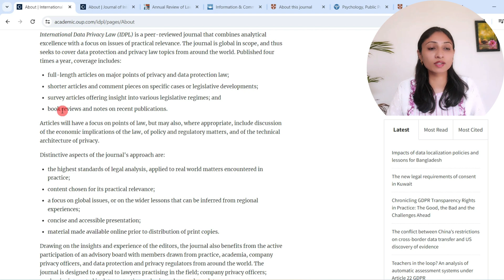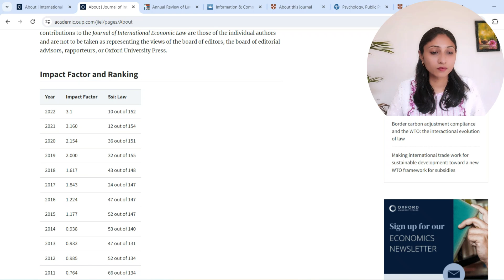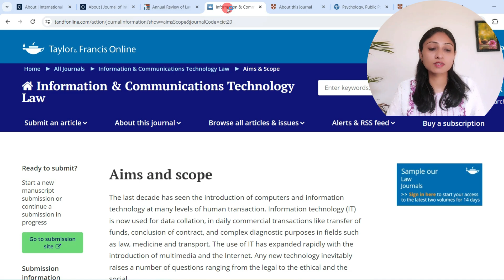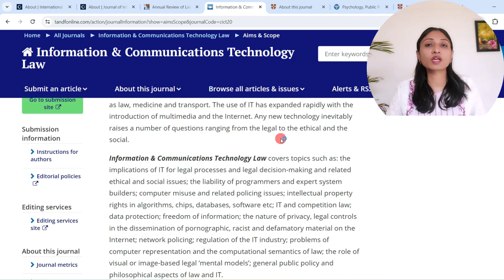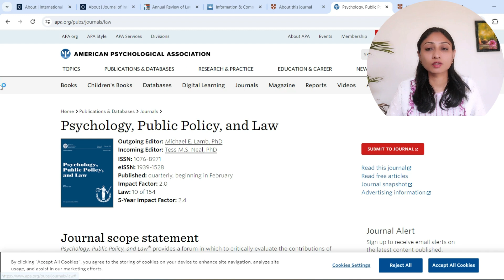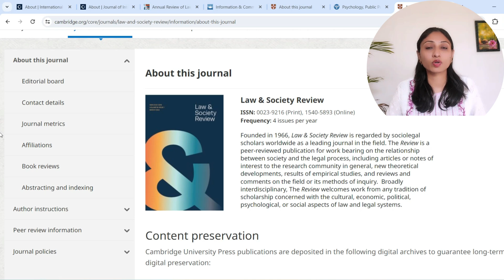Top 7 SCI and SCOPUS Indexed Journals in Law and Economics I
Finding UGC Care and Scopus indexed multidisciplinary journals involves a systematic search process to identify reputable platforms for scholarly publications. Researchers can visit the official Scopus website or use the Scopus Source List to access a comprehensive list of indexed journals. The advanced search options on the Scopus database allow users to filter journals based on specific subject areas, providing a convenient way to identify multidisciplinary publications. Additionally, academic databases, library catalogs, and university portals may offer resources to help researchers discover Scopus indexed journals relevant to their interdisciplinary interests. It is essential for scholars to carefully review the aims and scope of potential journals to ensure alignment with their research focus and to consider factors such as impact factor and peer review standards when selecting a suitable publication outlet. In this video, Interdisciplinary Law and Economics Free Scopus indexed journals are explored. The review time of journals is quite less.